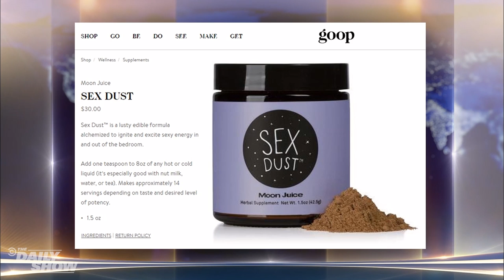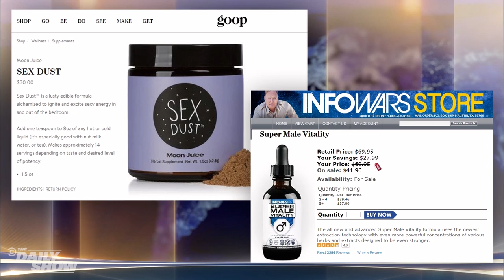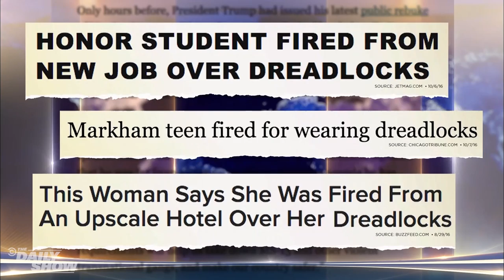The Daily Show Correspondents Make Their Debuts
Throwing it back to the Daily Show news team's first appearances on the show. Roy, Desi, Ronny, Kosta and Dulcé make their debuts.